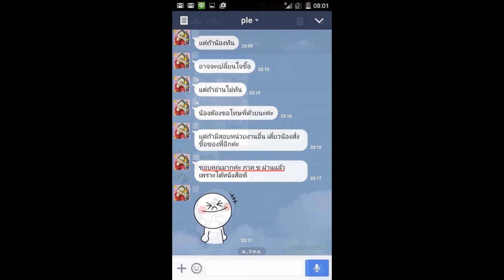Load แนวข้อสอบ เจ้าหน้าที่บัญชีทั่วไป ปวส. การท่าอากาศยานอู่ตะเภา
- ความรู้เกี่ยวกับ-บริษัท ท่าอากาศยานไทย จำกัด (มหาชน)
- แนวข้อสอบเกี่ยวกับบริษัทท่าอากาศยานไทย
- แนวข้อสอบ พรบ.การท่าอากาศยานแห่งประเทศไทย พ.ศ. 2522 และที่แก้ไขเพิ่มเติม
- ความรู้เกี่ยวกับ การท่าอากาศยานอู่ตะเภา
- แนวข้อสอบเกี่ยวกับการท่าอากาศยานอู่ตะเภา
-เเนวข้อสอบตรวจสอบการเงินเเละบัญชี
-จรรยาบรรณของผู้ประกอบวิชาชีพบัญชี
-การบริหารและการวิเคราะห์งบการเงิน
-แนวข้อสอบ ความรู้เบื้องต้นเกี่ยวกับการใช้คอมพิวเตอร์
-แนวข้อสอบความรู้เกี่ยวกับการเงินและการงานคลัง
-ถาม-ตอบระบบการบริหารการเงินการคลังภาครัฐแบบอิเล็กทรอนิกส์  GFMIS
-แนวข้อสอบหลักการบัญชี
-หลักการบัญชีขั้นต้น

Line. ID:bmw4888